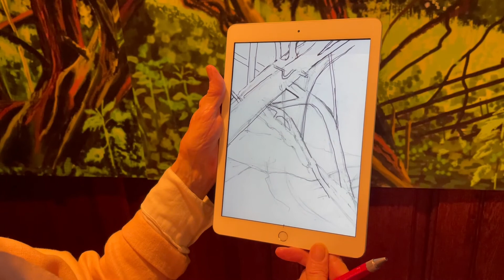Carol paints trees